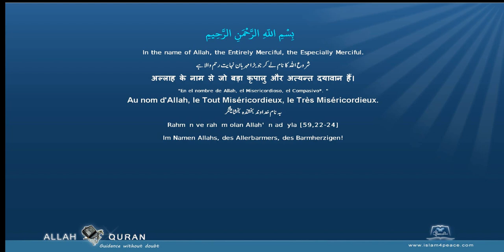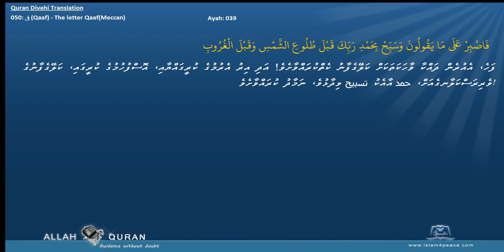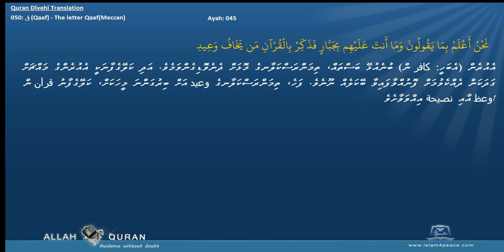Quran Divehi Translation 050 ق Qaaf The letter QaafMeccan